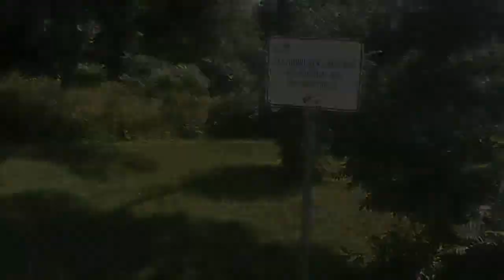Thanks Zéno - Tello World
Hommage aux Mères ayant des enfants turbulents. | Tribute to Mothers that have unruly children.

Sillery \\ Québec City \\ Shot: 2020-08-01 \\ Vid. edit: 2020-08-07

Gaming controller. | Contrôleur de jeu.
Storyline. | Histoire.
Learning to Fly. | Apprendre à voler.
Risktaking. | Prise de risque.

Changement de logiciel d'édition vidéo. Flowblade est une amélioration par rapport à OpenShot pour moi.
OpenShot m'aura superbement bien servi jusqu'ici.
Adaptation. Recherche de qualité d'encryption pour la caméra de Gizmo.
Utilisation d'une chanson qui m'était connue, d'interprètes qui m'étaient inconnu.
Changing video editing software. Flowblade is an improvement over OpenShot for me.
OpenShot has served me superbly so far.
Adaptation. Search for quality encryption for Gizmo's camera.
Using a song I knew, performers I didn't know.

Le téléversement de vidéos lourdes devient ennuyeux. | Uploading heavy videos is getting boring. (1.5 Gb)

~ 4h Work. Total. (sans compter le temps de rendu/téléversement car je fais autre chose en même temps | not counting the render/uploading times because I'm doing something else at the same time).